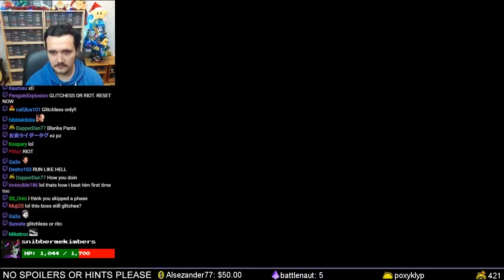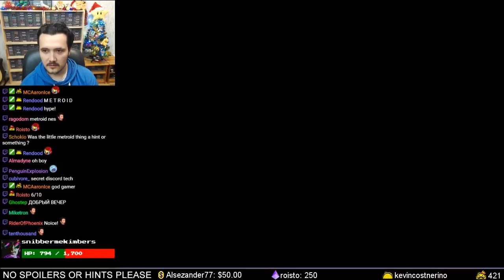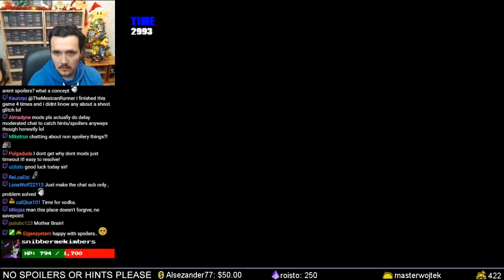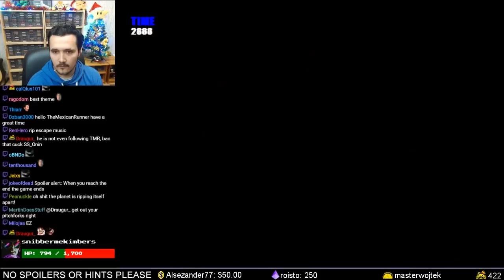Taking Down Hulking Zangief! I Wanna Be the Guy Part 4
IWBTG is mostly known for its unusually difficult platforming elements, unorthodox level design, and its utilization of sound effects, characters and music from many other games.The player controls "The Kid", who is on a mission to become "The Guy."

WINNING CONDITION: Beat the game!

Also I want to thank 'OutputCoupler' for supporting me and making posible this video.

DID YOU KNOW? You can help out a lot just by clicking that THUMB UP or SHARING this video. By doing so this video content goes higher in the YouTube Search Engine which means more people will be able to find out about my channel and videos.